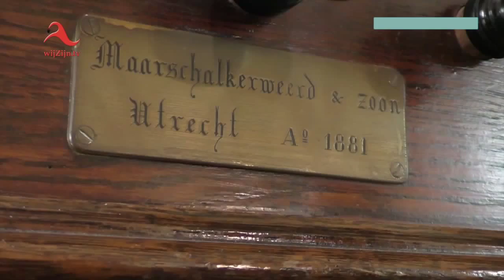In gebruikname orgel Rooms Katholieke kerk